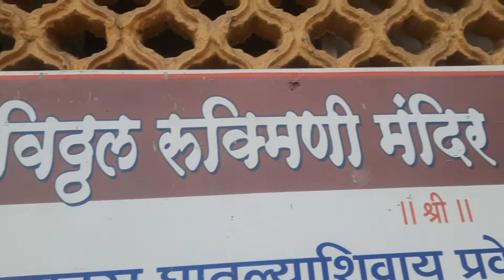AAJ HAM GAYE TITWALA 🙏